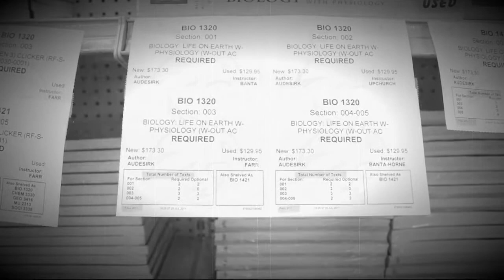How To Buy Textbooks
Created by Joe Calderon
Produced by Amanda
Starring Amy, Erica & Carter
Assisted by Shanna & Pilar